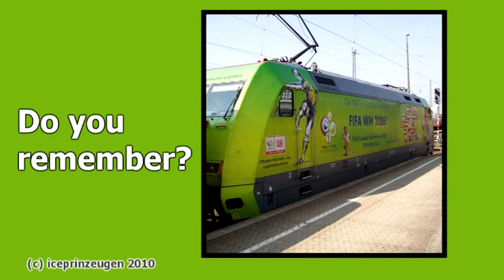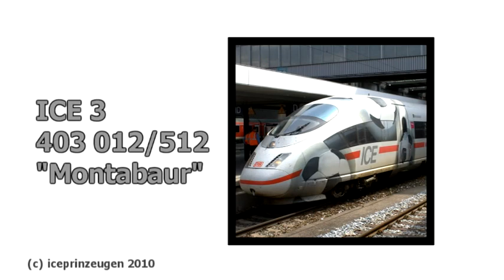Erinnerung an 101 067-7 im FIFA-WM-2006-Design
Wer erinnert sich noch an 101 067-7, die 2006 zur Fußball-WM in Deutschland ein eigenes Werbekleid bekam?

Do you remember? In 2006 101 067 got a special livery for the FIFA World Championship in Germany.